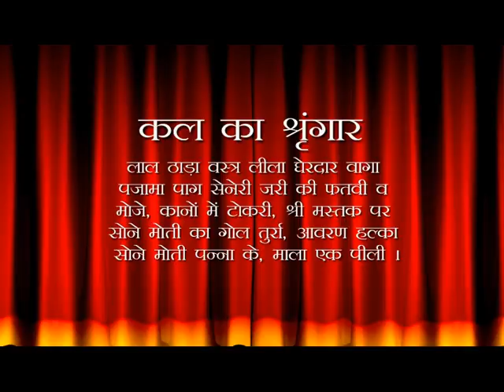Aaj Ka Darshan Posh Shukla Ashtami 21st January 2021